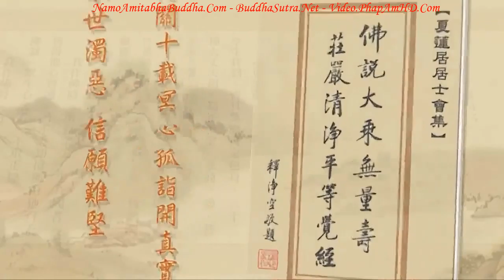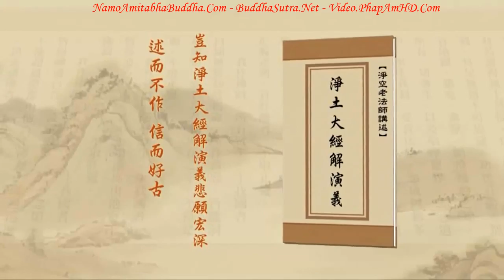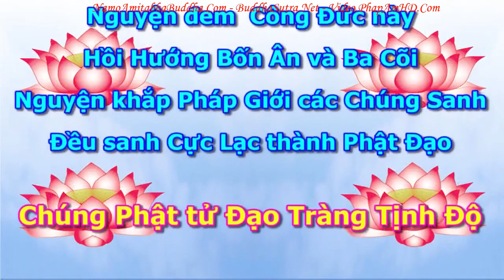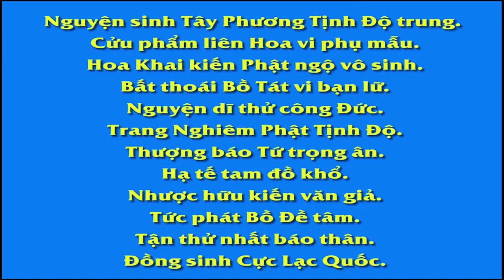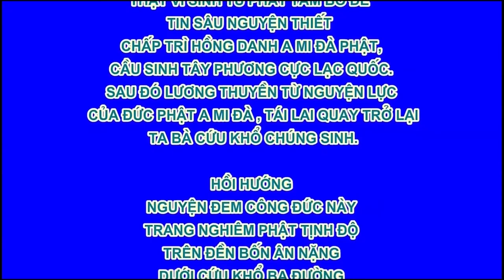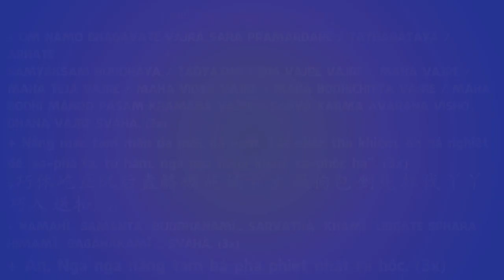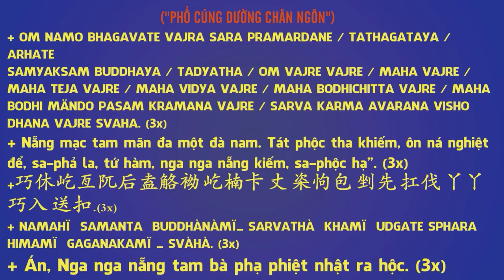Tập 302, Ngộ Đạo Của Chúng Ta Chính Là Vãng Sanh Tịnh Độ, Tịnh Độ Đại Kinh Giải Diễn Nghĩa, Diệu Âm